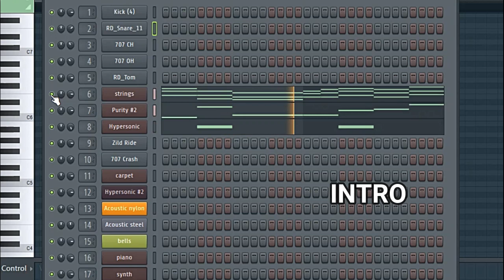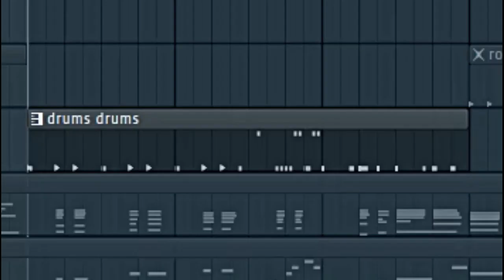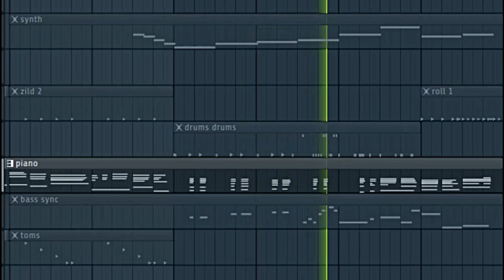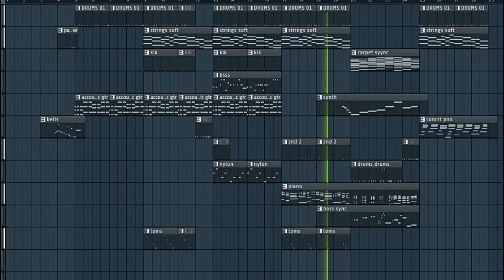How To Make Gospel / Worship Beats In FL Studio [EXTENDED VERSION]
Use headphones for optimal listening experience.